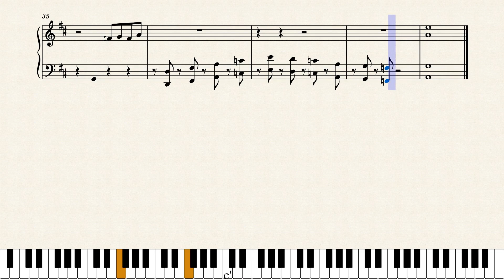I Got You (I Feel Good) – James Brown I Feel Good TWA